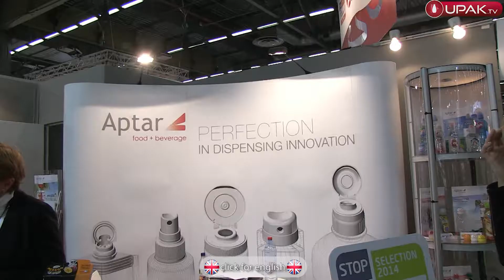Aptar Emballage 2014